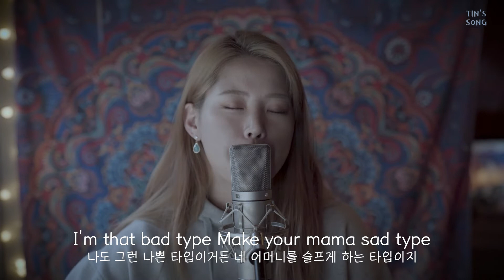Billie Eilish " Bad guy " cover by TIN ❤ 빌리아일리시노래 │노래추천 │ Coversong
Hello! I'm Tin!!
I'll work harder and get a lot of good songs ♥

안녕하세요 가수 틴 입니다 !
더더더 힘내서 좋은 곡 많~이 갖고 올게요 ♥
요즘 굉장히 핫한 빌리아일리시 의 곡을 커버해보았어요
워낙 독보적인 카리스마를 커버하려하니
어색한거같지만! 그래도 틴의 색을 담아서 커버했습니댜ㅎ